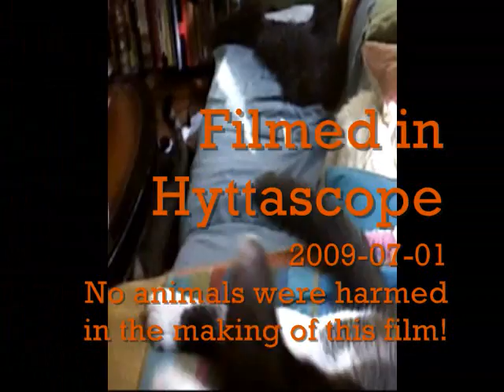Sedre vs. Farkas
Who will win? No animals were harmed in the making of this film.